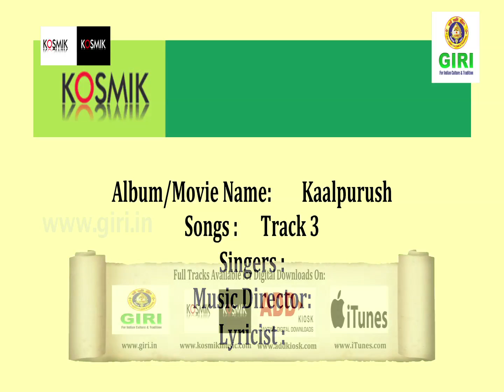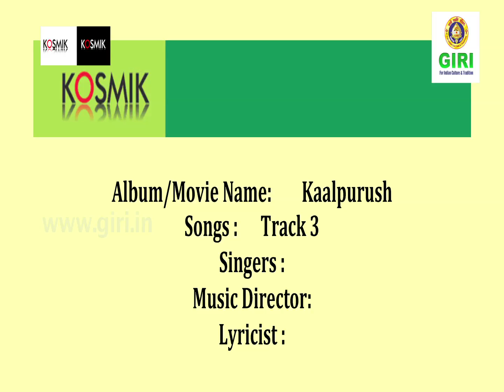03 Kaalpurush Bengali Pop